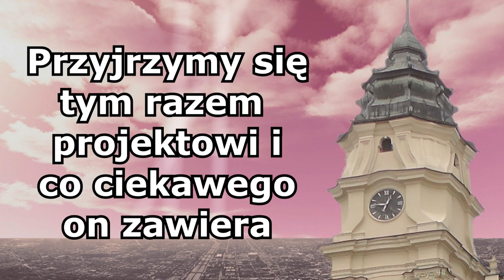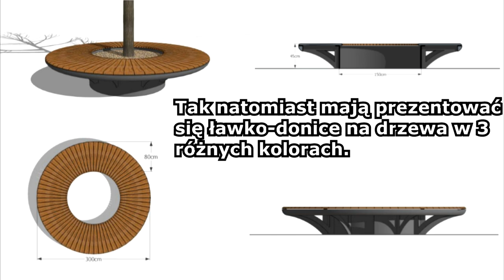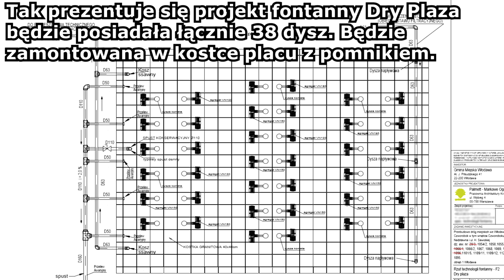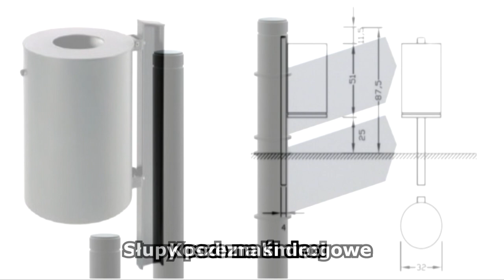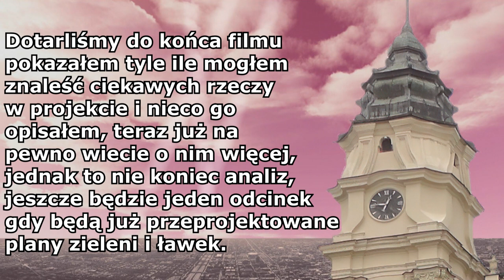Włodawa - Rynek miejski analiza planu rewitalizacji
Kolejny odcinek analizy tym razem zajmiemy się szczegółami obecnego planu rewitalizacji Rynku we Włodawie zapraszam do oglądania!

Muzyka:
Elektronomia - Sky High
Radzimir Dębski - Podkład VViadomości